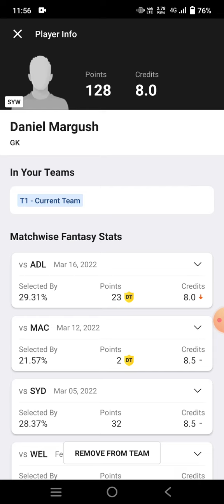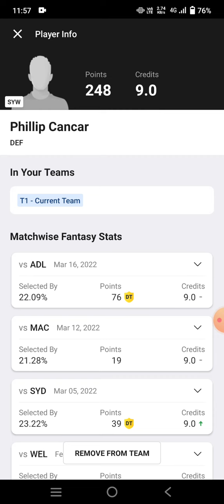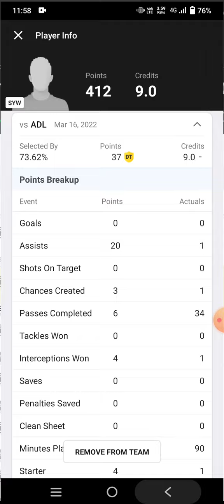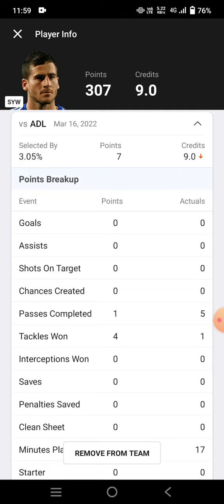SYW vs ADL Football match prediction Dream11 win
syw vs adl
syw vs adl Dream11
syw vs adl Dream11 prediction
syw vs adl prediction

own risk"

1. This analysis  is based on my

2.Dream11 takes great care to comply with all central and state legislation in India to ensure that  users are fully protected. Every contest on  platform is carefully designed to comply with applicable statutes and regulations in India.

Thanks